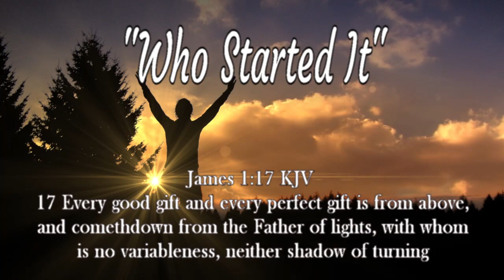5-12-21 "Who Started It?" Pastor Cates Noles